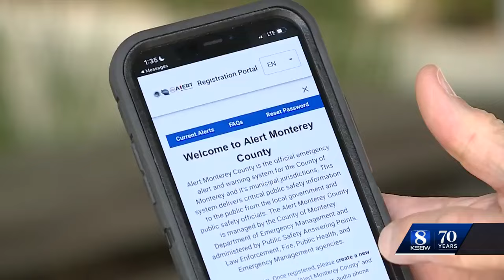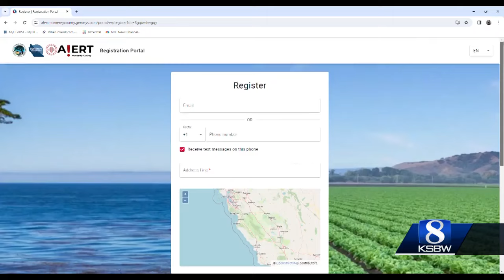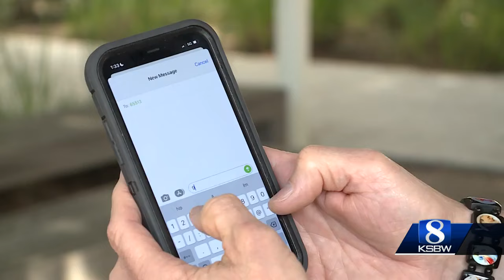County of Monterey launches new emergency alert system. Here is how to sign up.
The County of Monterey launched a new emergency alert system to help people stay informed during an emergency.